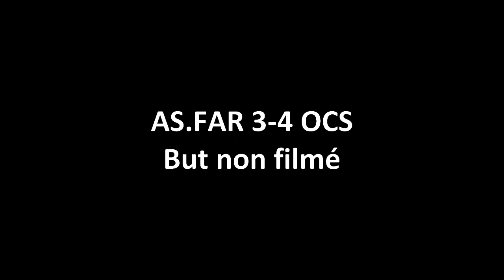AS.FAR 4-4 OCS (Amical) : Les buts du match